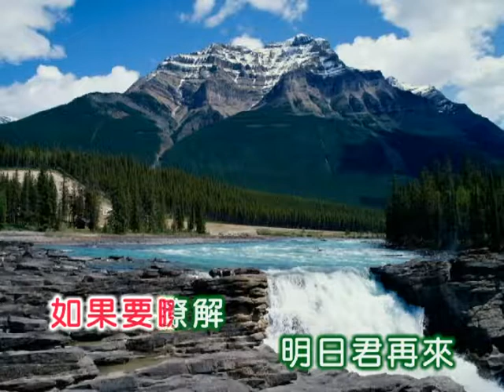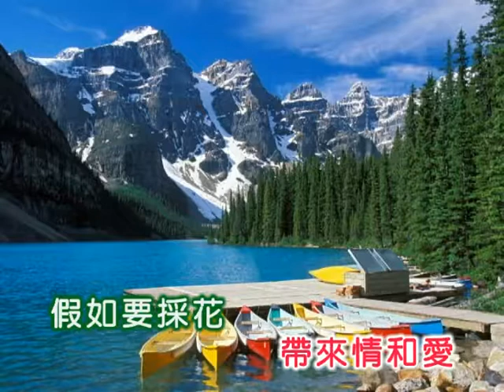劉秋儀 ~ 明日君再來